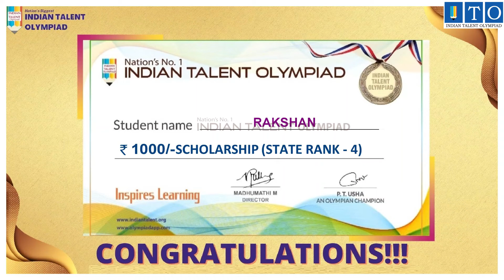Olympiad Achiever STATE TOPPER RANK - 8 RAKSHA R- KUNDAPURA, KARNATAKA